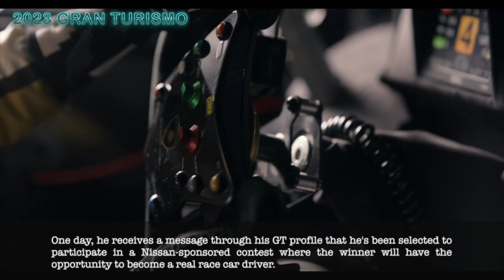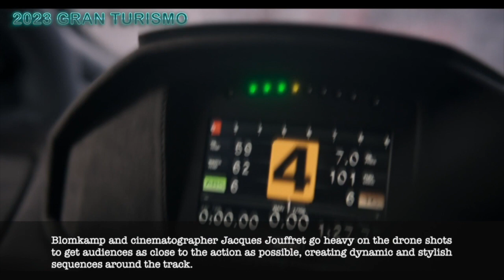Gran Turismo (2023) - Movie Scene and Review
In this video, we cover Gran Turismo 2023, with a short scene and subtitle review. The film is based on the legendary Gran Turismo game, but the filmmakers have taken a twist on the film's cinematic conventions: this time, a champion gamer is at the centre of the petrol-fuelled, mad dash.

Set in 2023, Gran Turismo is an American biographical sports drama directed by Neill Blomkamp, based on the video game series of the same name and the true story of Jann Mardenborough. Gran Turismo movie scene and review.

directed by: Neill Blomkamp
Written by Neill Klampkamp: Jason Hall, Zach Baylin, Alex Tse
Cast: David Harbour, Orlando Bloom, Archie Madekwe

Gran Turismo movie scene and review